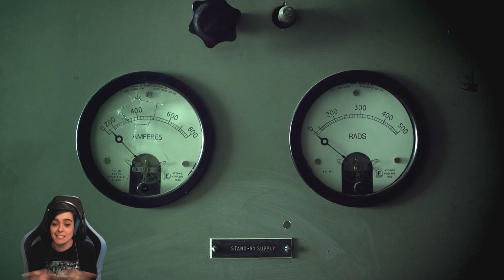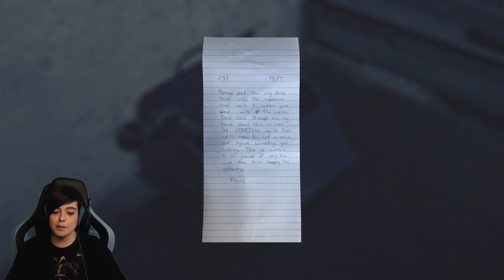REVELACIONES |The Bunker| Episodio Final| Gameplay en español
Apoya al canal comprando juegos en Instant Gaming con este enlace

-Mi equipo-
Cooler Master Hyper TX3i CPU Cooler
Nox Coolbay ZX LED Azul USB 3.0

-Periféricos-
Monitor: Samsung LC27F390FHUXEN 27" LED Curvo
Teclado: Ozone Blade
Raton: Newskill Renshi Guang
Microfono: Blue Yeti
Cámara: Sjcam 4000 wifi
Auriculares: Logitech G430

Hola a todos! Continuamos con el gameplay en español de The Bunker. Hoy es el episodio final y desvelamos todos los misterios.